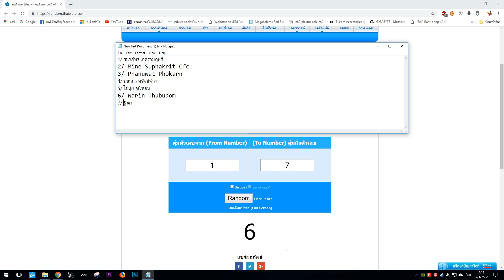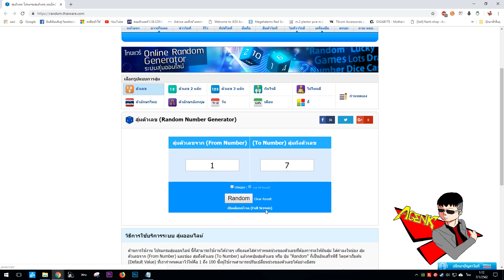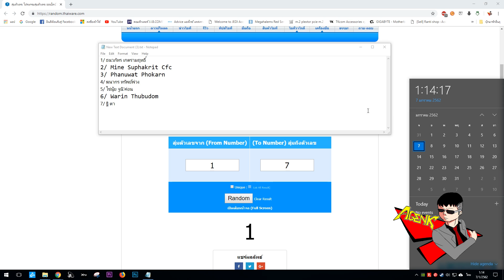สรุปผล กิจกรรมแจก เกม THE Forest